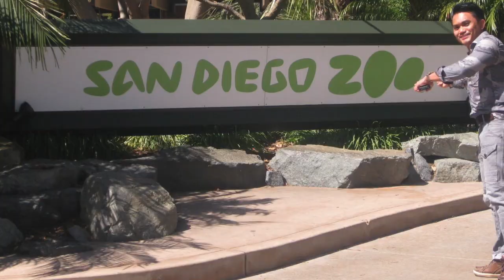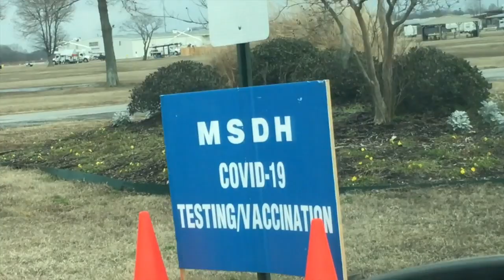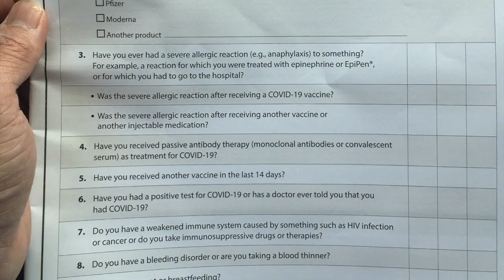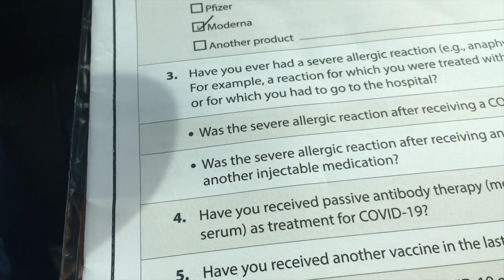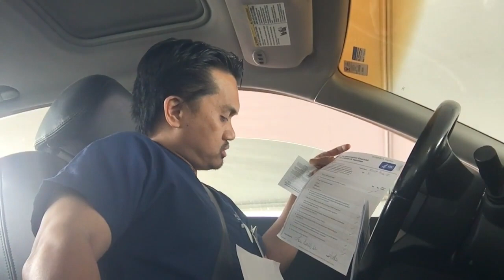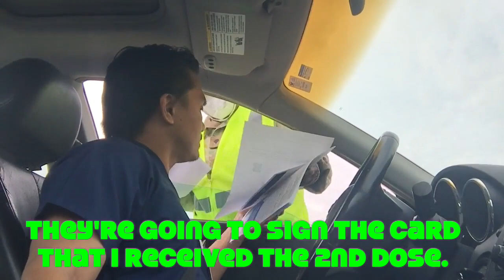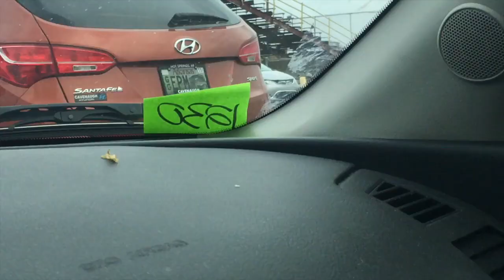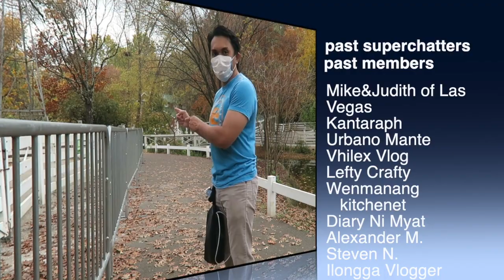I AM FULLY VACCINATED AGAINST COVID19, NEW CDC GUIDELINES, SAN DIEGO ZOO APES GOT VACCINATED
According to NEW CDC guidelines, I am fully vaccinated 2 weeks from 2nd dose date (mine was FEb 28th, 2021). Moderna vaccine both for first and 2nd doses. They have to be the same.

Yes, 9 apes in San Diego zoo got vaccinated too due to past covid19 outbreak (see at beginnning of video).

Yes, I now don't have to wear mask or practice social distancing if it is within the NEW CDC guidelines (see at beginning of video)